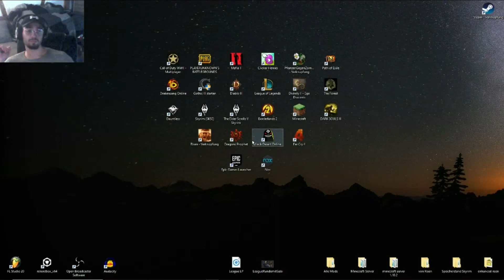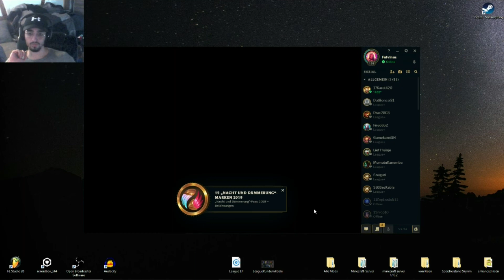League of Legends Yasuo Gameplay - Entspannte Runde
15 Kills.
0 Tode.
200 Farm.
Korrekte erste Runde als Yasuo auf dem Kanal.

Btw. aktuell läuft das Nacht und Dämmerung Event

Have fun :)